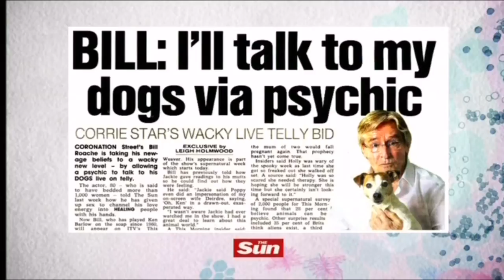Pet Psychic Jackie Weaver on ITV This Morning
The Animal Psychic Jackie Weaver on ITV This Morning with William Roache MBE from Coronation Street. Jackie also gave information about, Roxy, Holly's cat live on air, which Holly said was 'absolutely spot on.'